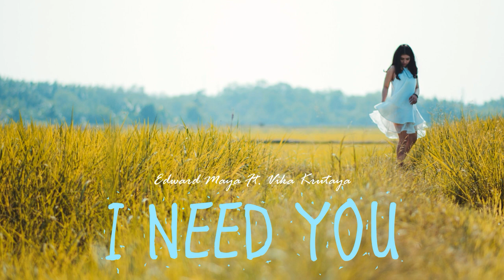Edward Maya ft Vika Krutaya I Need You